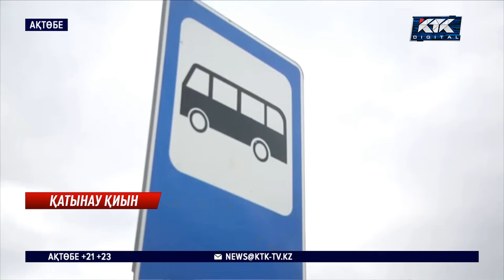Ақтөбе іргесіндегі ауылда қоғамдық көліктің жоқтығынан қиналып отыр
Ақтөбе іргесіндегі ауыл тұрғындары қоғамдық көліктің жоқтығынан қиындық көріп отыр. Жаңа оқу жылы басталғалы автобусқа міну арман болды деп ашынады. Тұрғындардың осы мәселесін өзінше шешпек болған шенеуніктер артық қыламыз деп, тыртық қылған — су жаңа бір автобус бөліп, ол қара жолмен жүруға жарамайды.